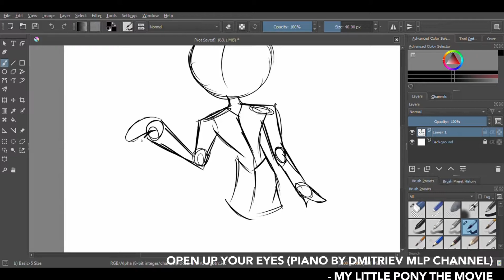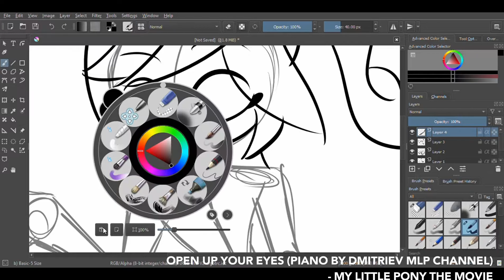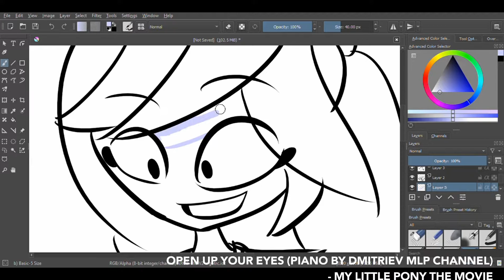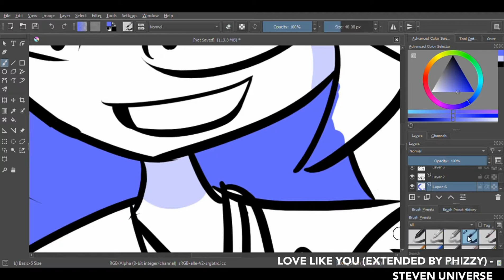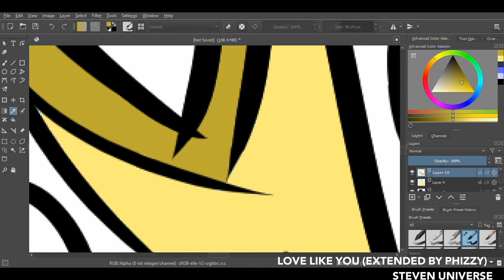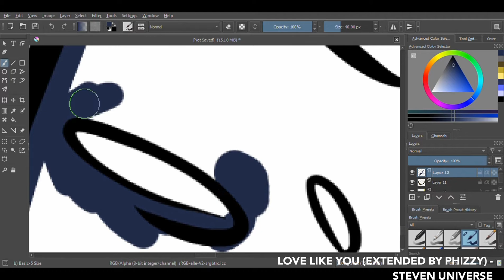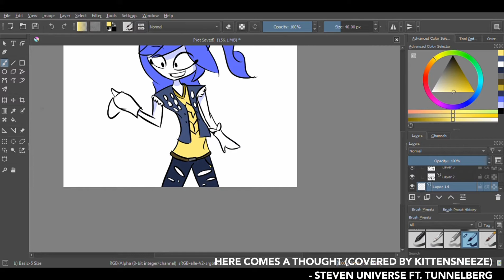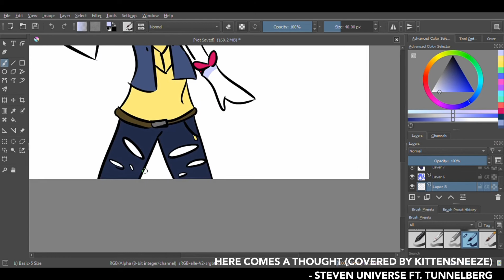Myself (Speedpaint)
I made myself in this speedpaint! I wanted to try a new outfit because there's a LOT of them that I'm not really proud of, so here's an outfit, I call it the Badge Collector! I don't actually collect badges soo... *runs*